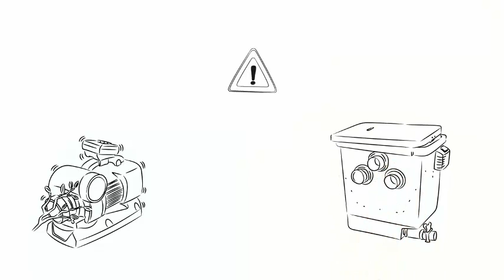Garten Ideen - Ratgeber Oase Easy Garden Control - Oase FM Master WLan InScenio einfach erklärt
- Ratgeber Oase Easy Garden Control
↓ mehr Infos ↓alle Inhalte ↓ Impressum ↓

Info in diesem Video zu: Garten Ideen - Ratgeber Oase Easy Garden Control - Oase FM Master WLan InScenio einfach erklärt

APP in den Garten - Endlich steuern Sie Ihre Geräte per WLAN.

"Oh Gott, meine Fische. Wie konnte das passieren?"

Zum Glück alles nur ein böser Traum. Trotzdem überprüft Max schnell den Zustand seines Gartenteiches. Mit Easy Garden Control von Oase.

Denn mit diesem System kann er den Garten samt Teich aus der Ferne überwachen und steuern.

Egal ob von der Couch, aus dem Büro oder aus der Ferne, wie jetzt im Urlaub.

Die Installation war ganz einfach: Vom Herzstück der Anlage, dem FM Master W-Lan EGC musste Max nur ein Kabel von Gerät zu Gerät legen.

So waren ganz schnell alle Pumpen, Filter, Wasserspiele oder die Beleuchtung miteinander verbunden.

So können sie Signale unter- und über Wasser störungssicher übermittelt werden.

Die Basisstation wurde mit dem WLAN im Haus vernetzt und schon konnte es losgehen.

Jetzt hat er immer im Blick, wieviel Leistung die Pumpen gerade benötigen oder wie es um die Filter steht.

Sogar die Wasserspiele im Teich kontrolliert er bequem mit dem Tablet.

Und wenn mal etwas schief läuft, zum Beispiel die Pumpe blockiert oder der Filter eine Funktionsstörung aufweist, bekommt Max sofort eine Benachrichtigung.

Dann kann er sich sofort darum kümmern.

Jetzt im Urlaub schickt das System auch eine Nachricht an seine Nachbarin Susi. Die ist immer zur Stelle und kümmert sich um Teich und Technik.

Susi kennt das System. Sie hat zwar keinen Koiteich aber steuert mit Oase Easy Garden Control Ihre Gartenbeleuchtung.

Da kann Sie sogar auf dem Smartphone Ihre Lieblings-Lichtstimmung einstellen.

Max ist beruhigt. Alle Pumpen und Filter laufen korrekt, den Fischen geht es gut. Da kann er entspannt wieder einschlafen und von schönen Dingen träumen.

Easy Garden Control von Oase.

Informationen in diesem Video zu Easy Garden Control, Oase einfach erklärt, Garten Ideen, InScenio und FM Master W-Lan.

Informationen zu Teichreport, Teichtechnik und Gartenteiche.

Im Teichreport YouTube-Video Kanal erfahren Sie:

Was Sie bei Planung, Bau, Gestaltung und Pflege Ihres Gartenteichs unbedingt beachten müssen - Expertentipps zu Teichbau, Teichgestaltung, Teichpflege und Teichtechnik

Bewährte Praxistipps zur akuten und vorbeugenden Bekämpfung von Fadenalgen und Grünalgen (grünes Wasser)

Holen Sie sich als Begrüßungsgeschenk auch den kostenlosen Teichreport [93 Seiten - GRATIS]